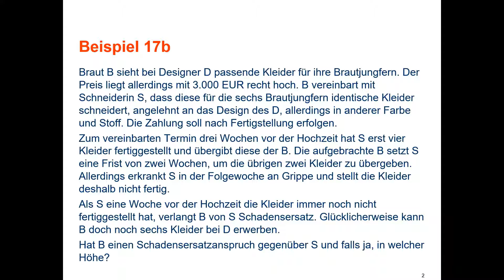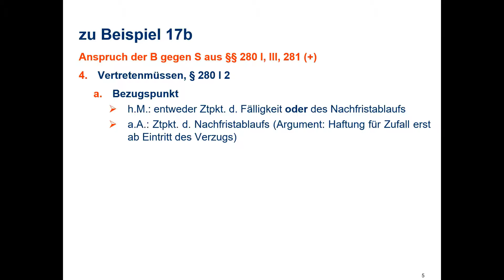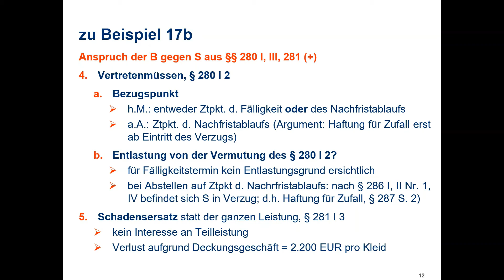9b - Schadensersatz bei Teilleistung im Schuldrecht AT